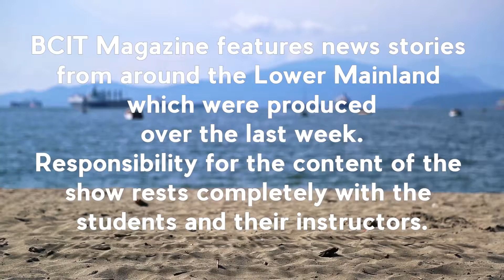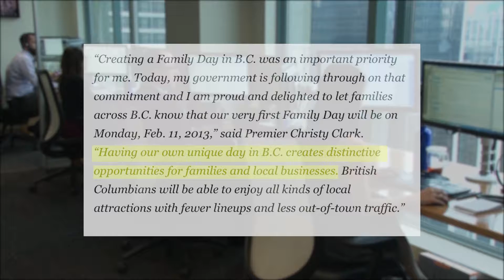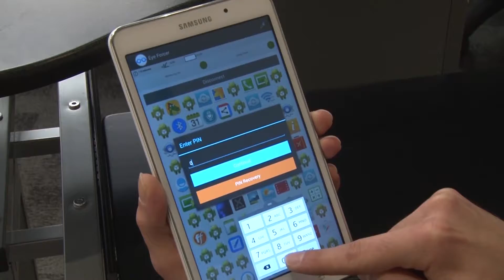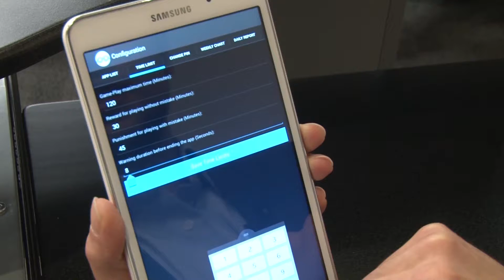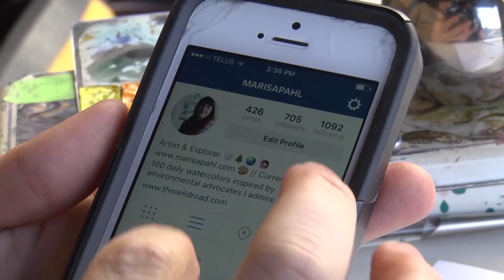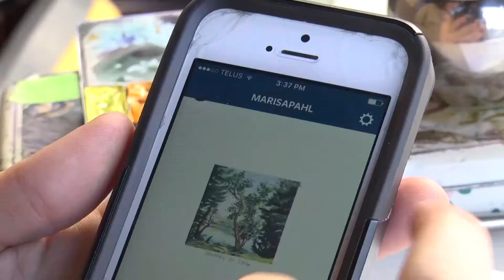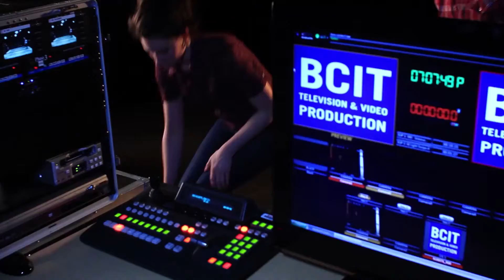BCIT Magazine- Week of February 1st, 2016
BCIT Magazine for the week of February 1st, 2016